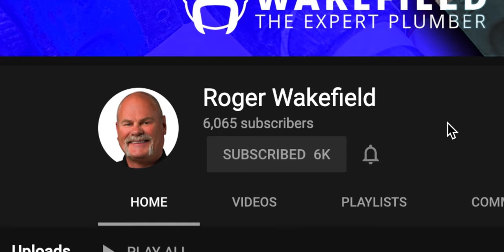PLUMBER vs ELECTRICIAN: Which Is a Better Job?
PLUMBER vs ELECTRICIAN: Which Is a Better Job? - Plumbing VS

Everyone who watches my videos knows I'm a huge advocate for the trades. I get asked a lot which is better, being a plumber or being an electrician. You can probably guess which one I choose, but you have to see why!

On this channel, I teach homeowners how to save money on their plumbing by doing DIY plumbing projects. I also teach plumbers and plumbing company owners how to be the best plumbers in their area and run successful plumbing businesses. My goal is to teach you everything you need to know about plumbing.